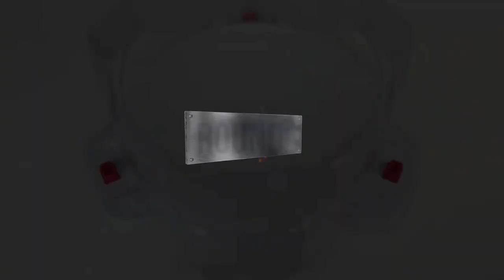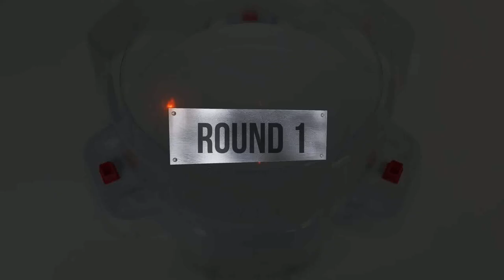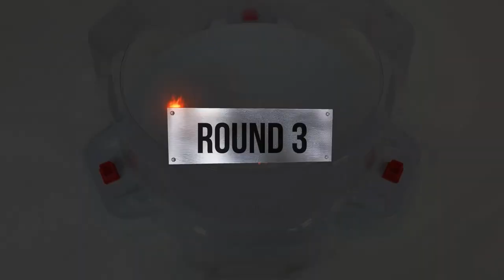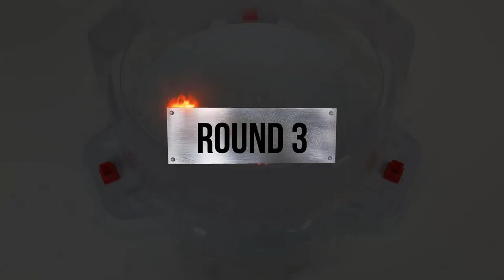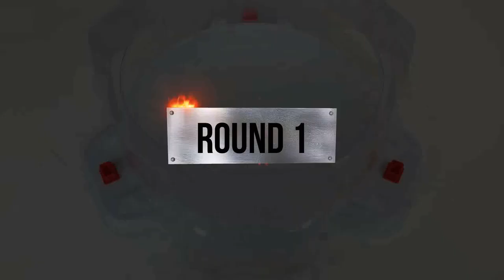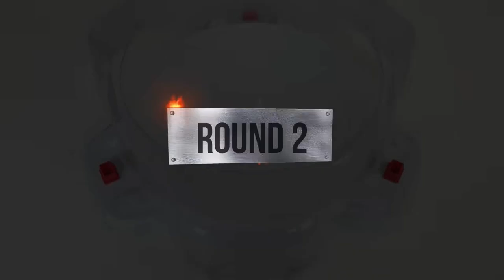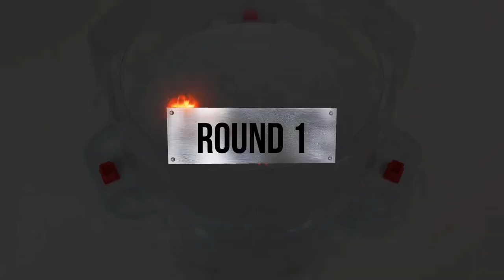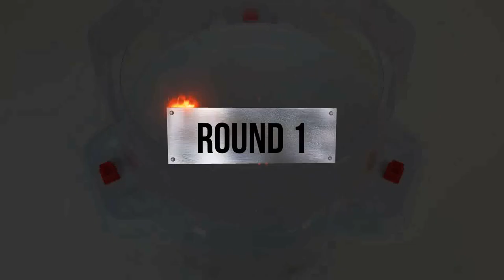【Dead Hades VS ALL Beyblade Burst Cho-Z Marathon Battle】 ベイブレードバースト 베이블레이드 버스트 초제트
Beyblade X
Chrome Ryugu

Beyblade Burst
Beyblade X